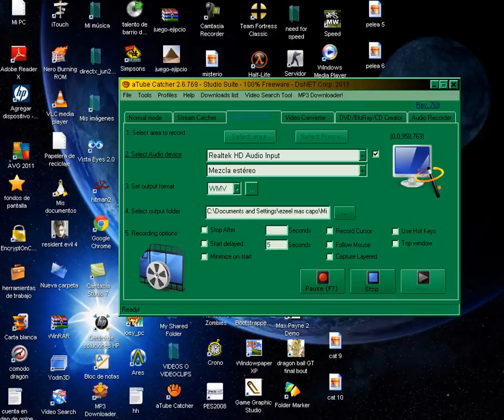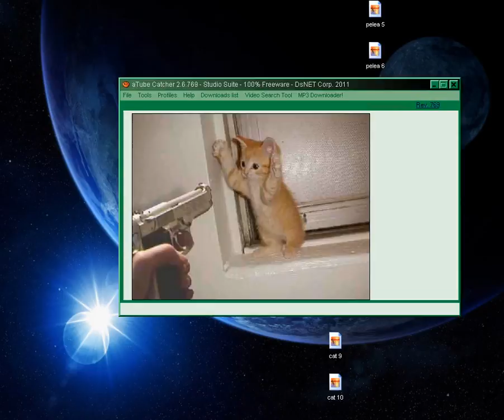gatos vs perros.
PARA USTEDES QUIEN GANARÍA LA BATALLA?.
(disculpen la ultima parte,no encuentro un programa bueno para acortar vídeos,ya encontré 2 pero no entiendo nada)